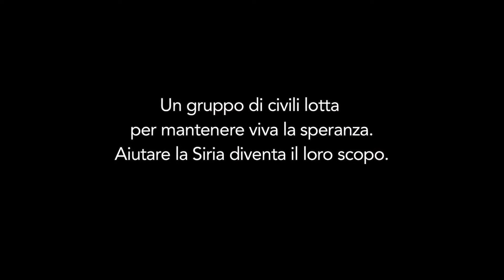Last Men in Aleppo - Trailer Italiano Ufficiale HD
Wanted e GA&A presentano Last Men in Aleppo Nomination Oscar 2018 Miglior Documentario - dal 26 Febbraio al Cinema

Nessuno più dei Caschi Bianchi presenti ad Aleppo ha chiaro il costo umano della guerra civile in Siria. Sempre tra i primi ad arrivare in città quando bombrardamenti e devastanti attacchi terroristici spingono la popolazione sull'orlo del collasso, i volontari Khaled Mahmoud e Subhi, da mesi si precipitano verso i siti distrutti mentre tutti gli altri sono costretti a scappare. Cercano instancabili tra le rovine degli edifici crollati i sopravvissuti e coloro che invece non ce l'hanno fatta.